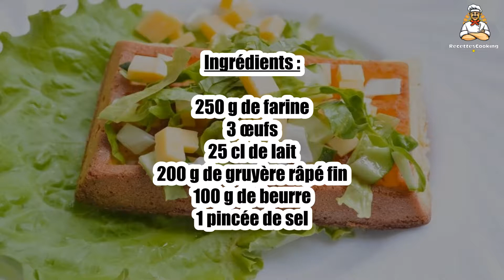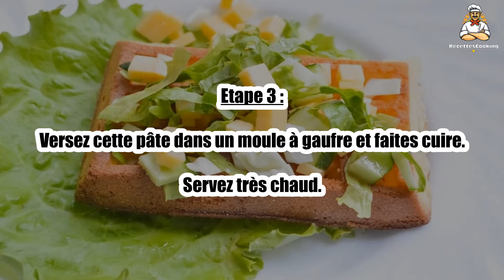Recette : Gaufres au gruyère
Bonjour à tous, aujourd’hui recettescooking.com vous présente la recette suivante : Gaufres au gruyère

Cuisson : - min

Ingrédients :

250 g de farine
3 œufs
25 cl de lait
200 g de gruyère râpé fin
100 g de beurre
1 pincée de sel

Etape 1 : Dans un récipient mélangez la farine avec 1 pincée de sel, les jaunes d'œufs et le gruyère râpé.

Délayez avec le lait et le beurre fondu.

Etape 2 : Battez les blancs d'oeufs en neige ferme puis incorporez-les à la préparation précédente.

Laissez repose environ 1 heure.

Etape 3 : Versez cette pâte dans un moule à gaufre et faites cuire.

Servez très chaud.